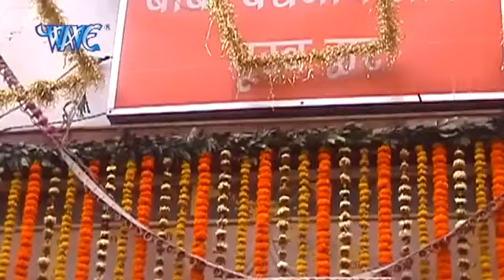Mero Man Ram Hi Re SATYA PRAKASH